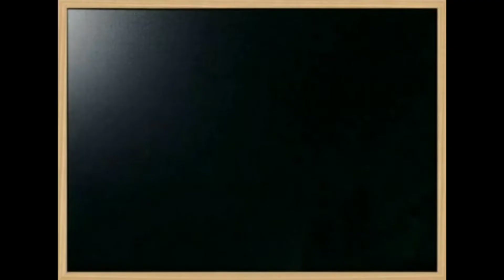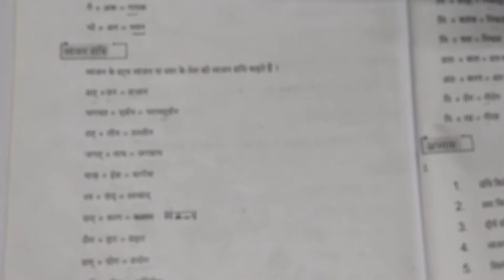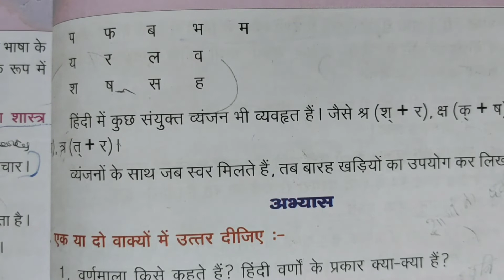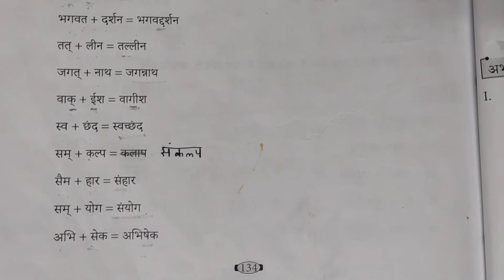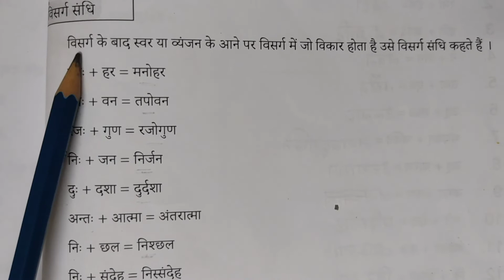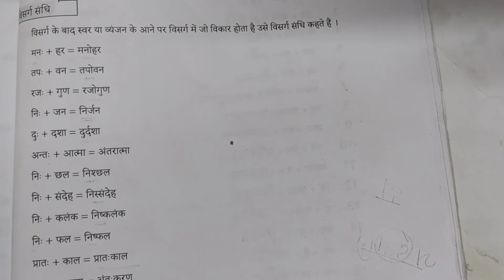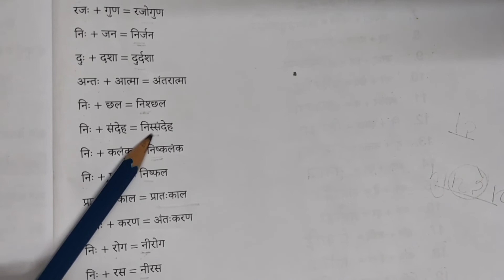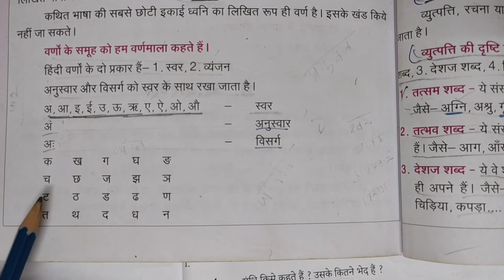XII STD Hindi व्याकरण 4.संधि